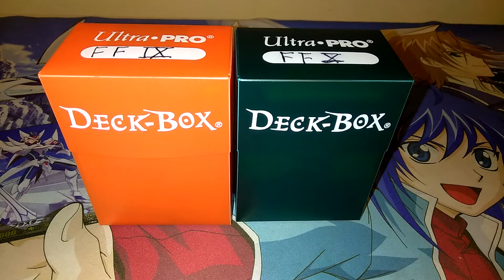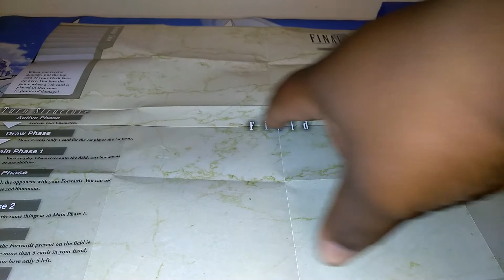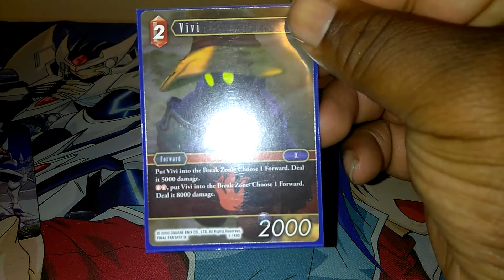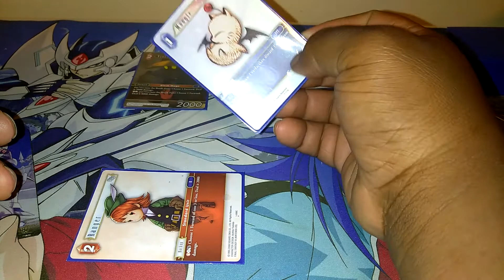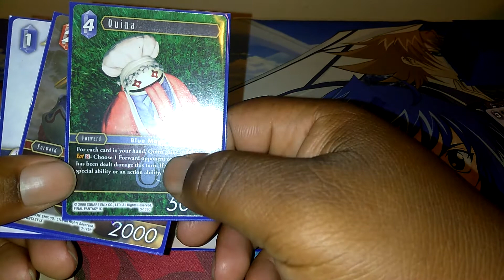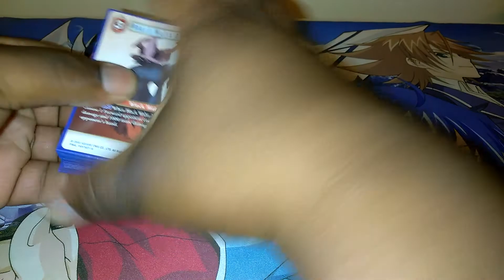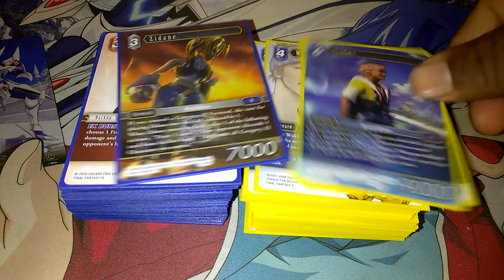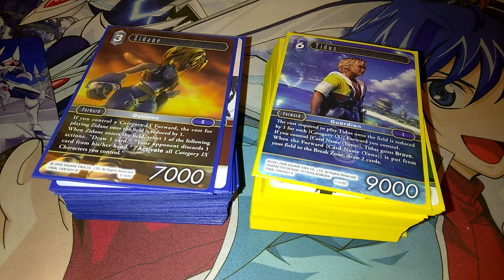Tcg review: Final Fantasy lol 😁😂😀😄😍😍